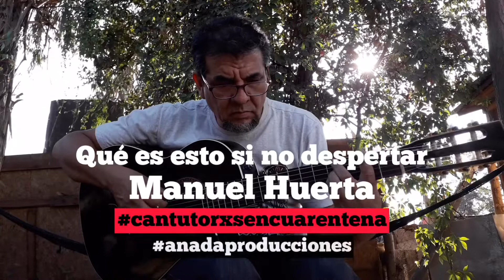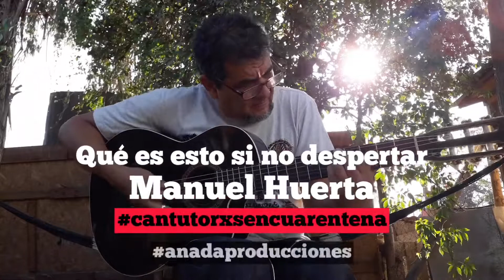Manuel Huerta - Qué es esto si no despertar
Episodio 29

Ante la contingencia epidemiológica planetaria, como anadaproducciones nos dimos a la tarea de generar un espacio para contenido fresco y simple.

cantautorxsencuarentena es un proyecto que tiene por objeto plasmar el sonido Nacional en tiempos de aislamiento social.

Osorno - Región de los lagos - Chile 2020